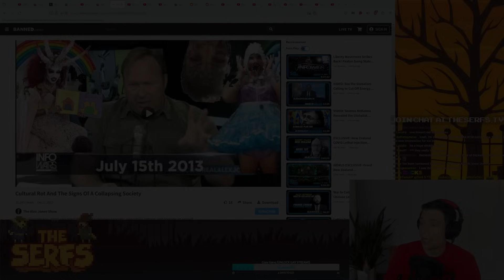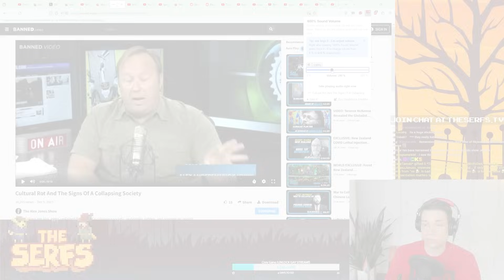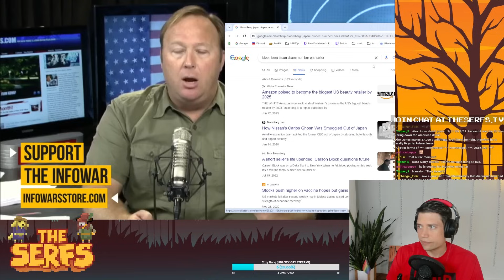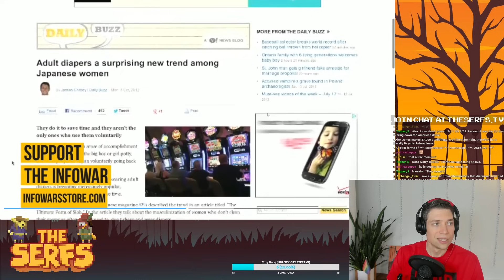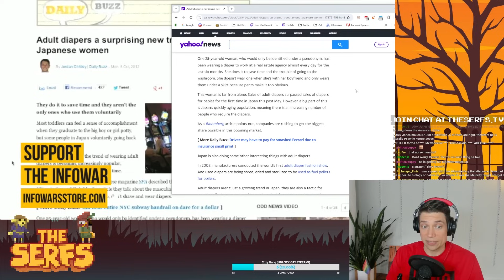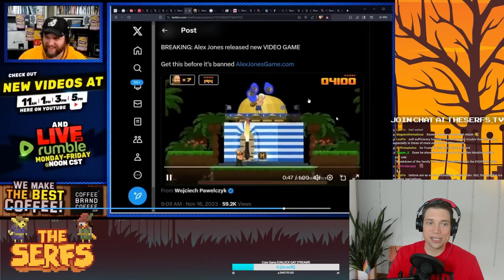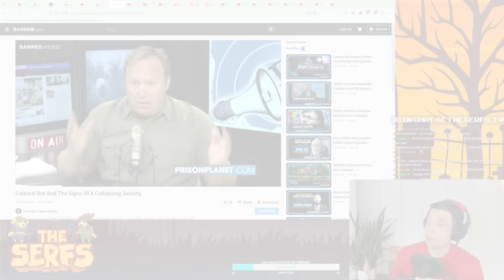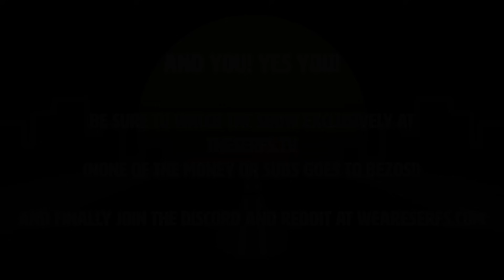Alex Jones PREDICTS Alex Jones was a bigot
He has been given the sight to be the most consistently wrong human in history.